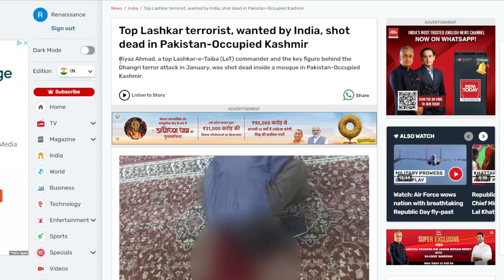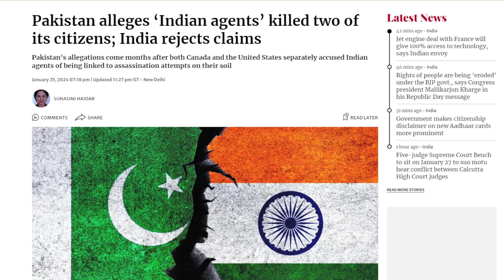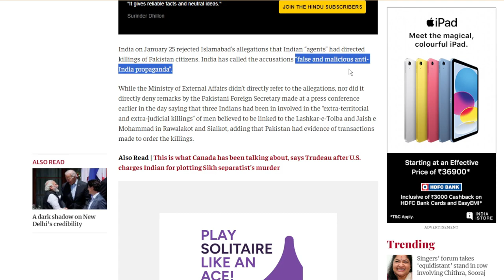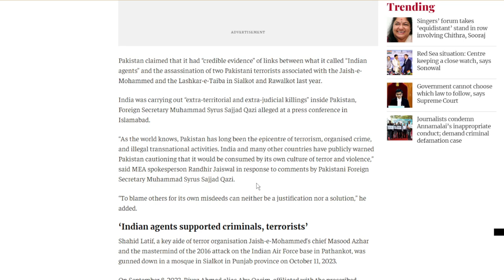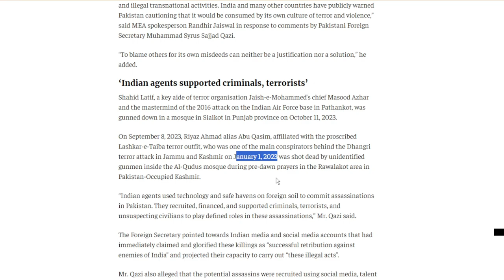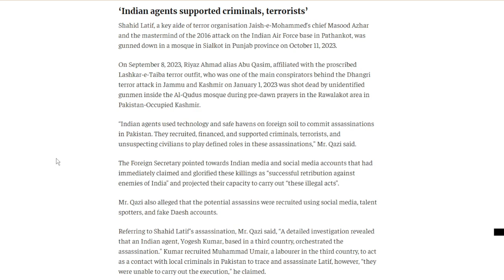Pakistan ने Indian एजेंटों पर अपनी धरती पर दो हत्याओं का आरोप लगाया है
India denied on January 25 that Pakistani people had been killed at the hands of Indian "agents," as claimed by Islamabad. The charges are "false and malicious anti-India propaganda," according to India.

The Pakistani Foreign Secretary stated at a press conference earlier in the day that three Indians had been involved in the "extra-territorial and extra-judicial killings" of men thought to be connected to Lashkar-e-Toiba and Jaish e Mohammad in Rawalakot and Sialkot. Pakistan also claimed to have evidence of transactions made to order the killings. Despite this, the Ministry of External Affairs neither directly addressed the allegations nor denied them.